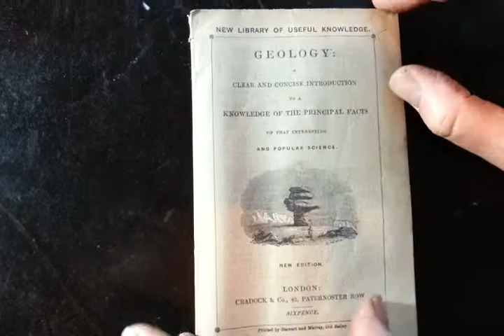RARE UNCUT 1846 POCKET BOOK on GEOLOGY for BEGINNERS